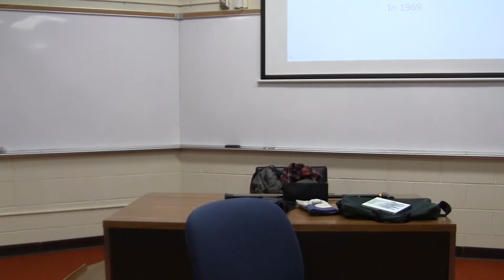Intro to and Discussion of Social Comparison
An introduction to the idea of social comparison. Isaacson uses his own quirks and school history to illustrate how we use social comparison to define our identity.